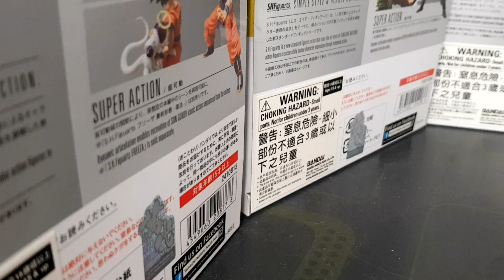HAPPY 500 PEACE ✌✌✌✌✌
If you like it please